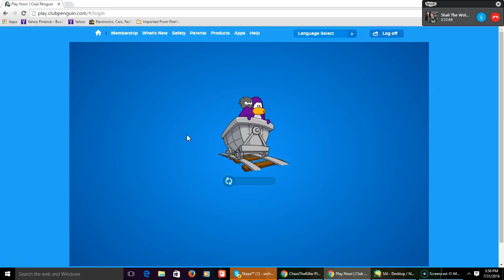The Best Club Penguin Trolling Eva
By the way, Wolfprincess MC made the thumbnail. Oh, and it starts off saying and we're back cuz I accidentally deleted the vid and restarted without knowing.